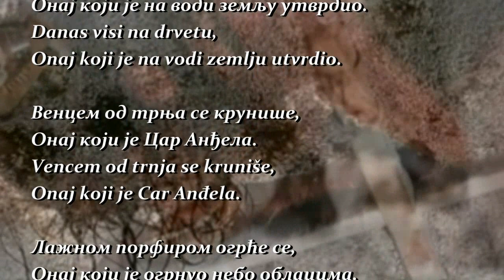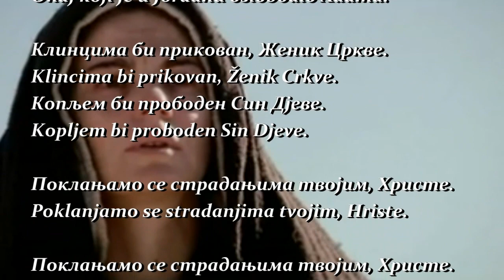Васкршња трилогија - Велики Петак (Страдање Христово)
1. Оче, опрости им јер не знају шта чине.
Данас виси на дрвету, Онај који је на води земљу утврдио.
Венцем од трња се крунише, Онај који је Цар Анђела.
Лажном порфиром огрће се, Онај који је огрнуо небо облацима.
Шамаре прима, Онај који је у Јордану ослободио Адама.
Клинцима би прикован, Женик Цркве. Копљем би прободен Син Дјеве.
Поклањамо се страдањима твојих, Христе.
Поклањамо се страдањима твојим, Христе.
Покажи нам и славно твоје Васкрсење.
2. Заиста ти кажем: данас ћеш бити са мном у Рају.
3. Жено, ето ти сина.
4. Боже, Боже мој, зашто си ме оставио?
5. Жедан сам.
6. Оче, у руке Твоје предајем дух мој.
7. Сврши се.
Danas visi na drvetu, Onaj koji je na vodi zemlju utvrdio.
Vencem od trnja se kruniše, Onaj koji je Car Anđela.
Lažnom porfirom ogrće se, Onaj koji je ogrnuo nebo oblacima.
Šamare prima, Onaj koji je u Jordanu oslobodio Adama.
Klincima bi prikovan, Ženik Crkve. Kopljem bi proboden Sin Djeve.
Poklanjamo se stradanjima tvojim, Hriste.
Pokaži nam i slavno tvoje Vaskrsenje.
1. Oče, oprosti im jer ne znaju šta čine.
2. Zaista ti kažem: danas ćeš biti sa mnom u Raju.
3. Ženo, eto ti sina.
4. Bože, Bože moj, zašto si me ostavio?
5. Žedan sam.
6. Oče, u ruke Tvoje predajem duh moj.
7. Svrši se.